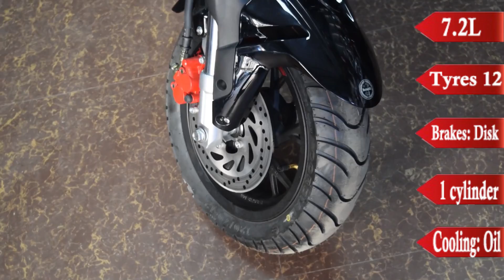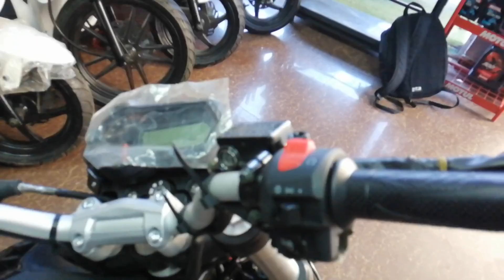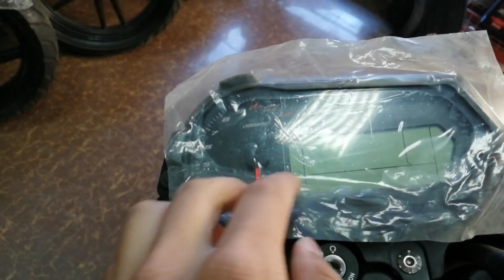ريڨيو كامل موتوسيكل بينيلي تي ان تي ١٣٥ || Benelli TNT 135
مواصفات الموتوسكل:
135cc
بقوة ٩ حصان
إنچكشن
الإرتفاع ١٠٢.٥سم
الطول ١٨٤سم
الوزن ١١٦كج
سعة التانك ٧.٢ لتر
فرامل أمامي وخلفي باكم
چنوط ١٢
واحد سلندر
تبريد زيت